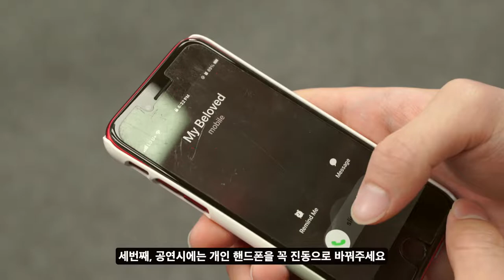[MUSICAL-일산국제학교] 2022 MOANA JR- Etiquette Video [주니퍼크리스천스쿨 모아나 주니어 뮤지컬 공연 관람 에티켓 영상]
2022년 1월 22일 개최된 주니퍼크리스천스쿨의 9번째 작품인 디즈니 모아나 주니어 (MOANA JR.) 영어 뮤지컬 공연 에티켓 영상입니다. 고양시 일산서구에 위치한 주니퍼크리스천스쿨은 지난 8년간 매년 미국 디즈니 및 브로드웨이사와 직접 계약을 체결하여, 초, 중, 고등학생들을 위한 영어 뮤지컬 작품 자료들을 재학생들의 전인격 교육 발전을 위해 사용하고 있습니다.

2016년 디즈니 정글북 키즈 (30분 공연), 2017년 브로드웨이 슈지컬 키즈, 2018년 디즈니 뮬란 주니어 (1시간 공연), 2018년 디즈니 아리스토캣츠 키즈, 2019 브로드웨이 피터팬 주니어, 2019 디즈니 101 달마시안 키즈, 2020 디즈니 이상한 나라의 엘리스 주니어, 2021 디즈니 미녀와 야수 주니어 영어뮤지컬을 매년 개최하였습니다.

주니퍼크리스천스쿨은 기독교 교육과 교육선교사역 그리고 지역사회 발전을 위한 교육 협력 사역을 소속된 시와 이웃 그리고 공동체들을 위해 매년 노력하고 있습니다.

2022 모아나 주니어 영어 뮤지컬 공연을 위해 수고한 재학생들, 교사분들, 학부모님들께 진심으로 감사 드립니다. 매년 우리 학생들의 다양한 분야의 성장을 직접 체험하는 그 자체가 축복입니다. 특별히 코로나19 안에서 안전하고, 유익한 공연을 개최하며 성황리에 마칠수 있도록 축복해주신 하나님께 영광 돌립니다.

2022년 7월 브로드웨이 슈지컬 키즈와 2023년 1월 디즈니 알라딘 주니어 영어 뮤지컬에 많은 관심과 참여 부탁 드립니다.

/// DESCRIPTIONS ///
This is the etiquette video for the English Musical Show of Disney's MOANA JR., the 9th English Musical of Juniper Christian School on January 22, 2022.

Juniper Christian School, located in Ilsanseo-gu, Goyang-City, has signed direct contracts with US Disney and Broadway every year for the past 8 years, and has been using English Musical works for Elementary, Middle, and High School students for the development of holistic education of enrolled students.

2016 Disney Jungle Book KIDS (30 Minute Performance), 2017 Broadway Seussical KIDS, 2018 Disney MULAN JR. (1 Hour Performance), 2018 Disney Aristocats KIDS, 2019 Broadway Peter Pan JR., 2019 Disney 101 Dalmatian KIDS, 2020 Disney's Alice JR. in Wonderland, 2021 Disney Beauty and the Beast JR. English Musical held annually.

Juniper Christian School strives every year for Christian education, educational missionary projects, and educational cooperation ministries for community service for the city, neighborhood, and communities it belongs to.

We sincerely thank the students, teachers and parents who worked hard for the 2022 MOANA JR. English Musical Show. It is a blessing to experience the growth of our students in various areas every year. In particular, We glorify our God who has blessed us so that we can have a safe and meaningful musical show and finish it successfully in the midst of COVID-19.

We hope that many people will be interested in and participate in the Broadway Seussical KIDS English Musical in July 2022 and the Disney Aladdin JR. English Musical in January 2023.

[Equipments]
1. Sony α7 III 3m, Sony A6400 (Camera)
2. Camera Lens: 24-105mm f4, 16-35mm f4, 55m f1.8, 85mm f1.8
3. DJI Ronin S, Zhiyun Crane